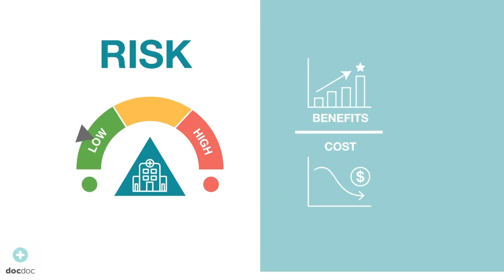NetSuite Oneworld Takes the Pain Out of Audits for Healthcare Startup DocDoc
Founded in 2012, DocDoc is the world’s first patient intelligence company. The platform gives patients the power to locate medical professionals by using artificial intelligence (AI) technology to connect to 23,000 doctors in eight countries across Asia-Pacific. As the business grew, so did the complexity of its financial reporting requirements, notably multi-currency conversions and international tax compliance. DocDoc co-founder, Cole Sirucek, explains how choosing NetSuite Oneworld automated these processes, making audits quicker and less painful, ensuring the business remains focused on growth.